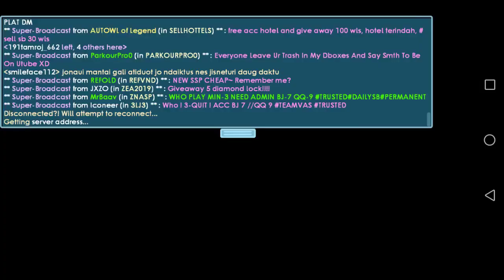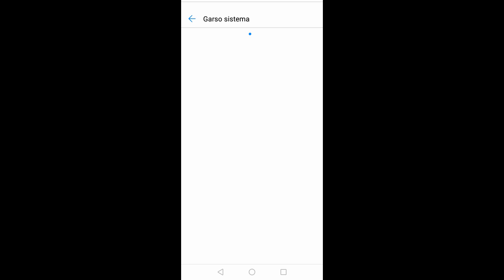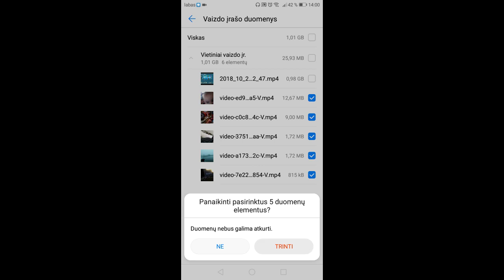Vienas iš pirmųjų mano vaizdo irašu